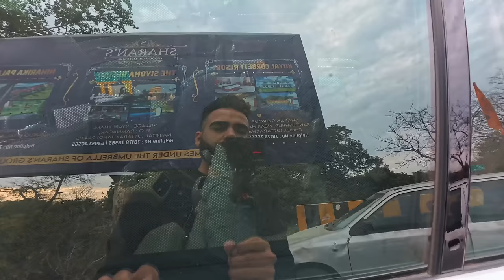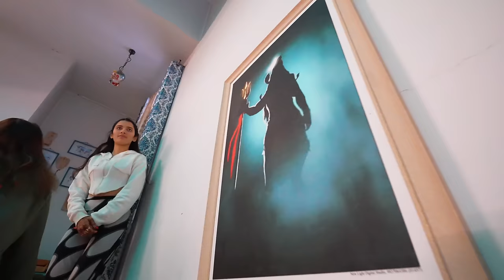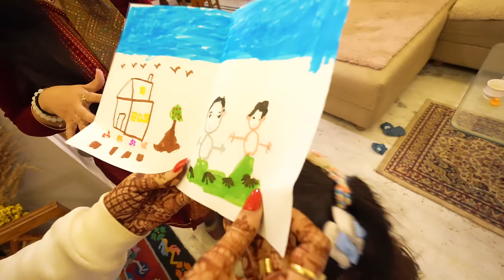Anniversary Celebration Hoga is Destination Par ❤️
marathi wedding
rohit wedding
lakhneet rohit
lakhneet in maharashtra
lakhneet pune
pune
lakhneet home
neetu comedy
neetu vlogs
kirti ki shadi
Family Function
Wedding
Love
baby entertainment
Bride
neetu bisht videos
Family vlog
Lifestyle vlog
Vlog
Vlogs
Lakhneet
Lakhneet vlogs
Neetu bisht
Neetu Bisht Rawat
Funny Vlog
Funny Vlogs
Study
Family
home
 family
trending
neetu bisht father
travel vlog
hindi vlogs
daily vlogger
funny vlogs
family videos
travel vlogs
Prank
funny
Lakhneet Anniversery